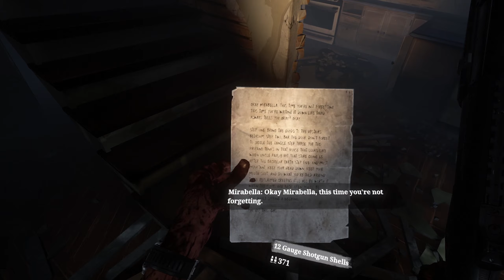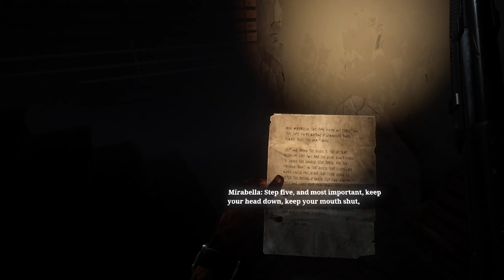The Walking Dead: Saints & Sinners Aftershocks | Been 3 Days And I'm Still Stealing Caches | EP4